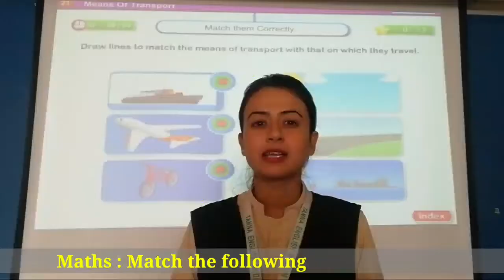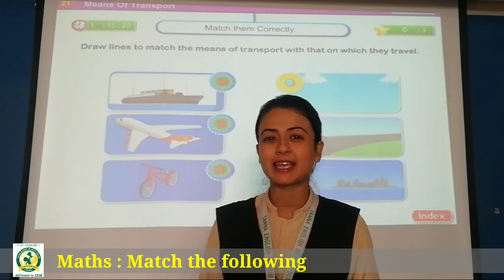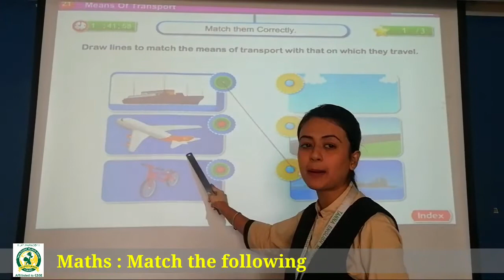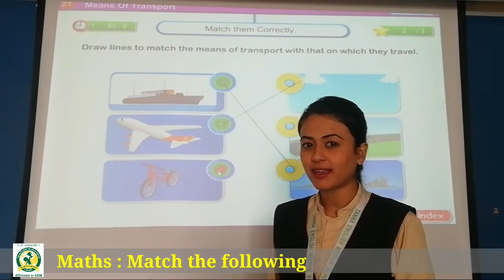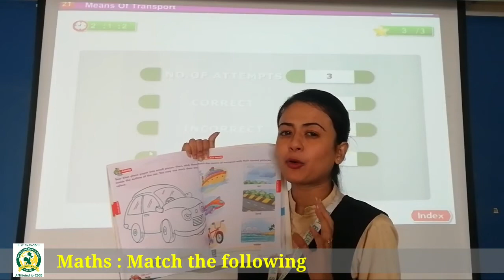15_Jan LKG B EVS Match the following